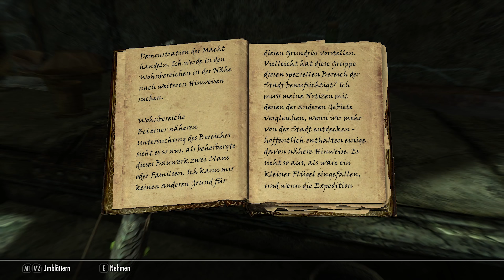Let's Play SKYRIM Special Edition #50 - Heiho Heiho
Teil 50 führt uns tiefer in die Dwemer Ruinen unter Markarth. Ein faszinierender Ort, der leider viel Dwemer-Metall, aber wenig Schätze zutage bringt. Dabei suchen wir doch verzweifelt nach dem makellosen Rubin...

Das Spiel:
The Elder Scrolls V Skyrim - Ein episches Open World-Rollenspielabenteuer in der Welt Tamriel